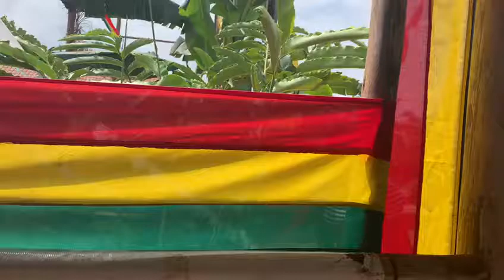great job done young teacher Mutonde militarty akademia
Video from Sir.leaflatif TAFMagician